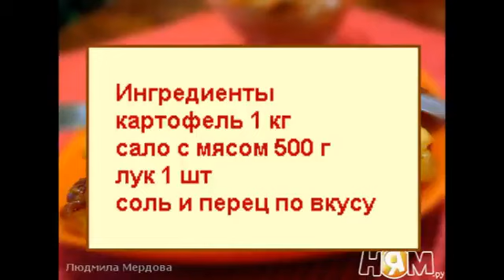Жареная картошка на сале Украинская кухня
Жареная картошка на сале — одно из самых вкусных и простых блюд украинской кухни. Это идеальное сочетание ароматной хрустящей картошки и топленого сала, которое придает блюду насыщенный вкус и аппетитный золотистый цвет. Сначала сало нарезается на мелкие кусочки и вытапливается на сковороде, затем добавляются ломтики картофеля, обжариваются до румяной корочки, сохраняя внутри мягкость. Блюдо можно дополнить свежей зеленью и чесноком, чтобы подчеркнуть его украинский колорит.